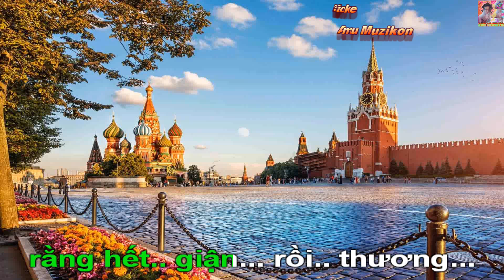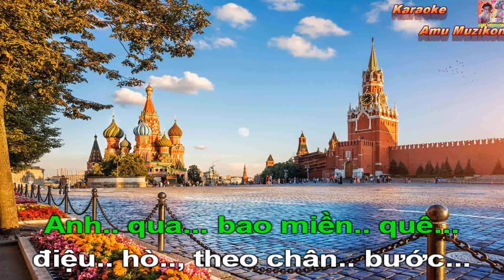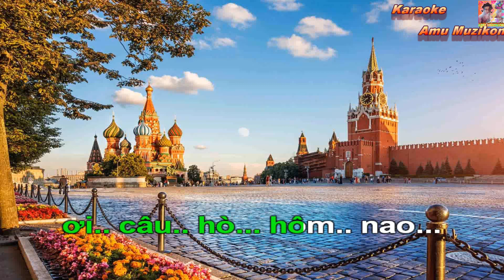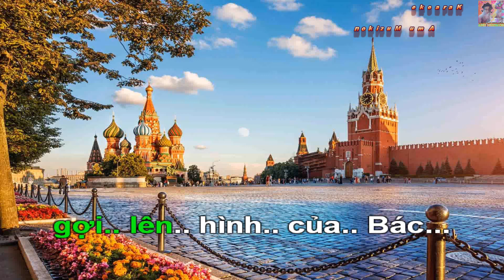Karaoke Giữa Mạc Tư Khoa Nghe Câu Hò Nghệ Tĩnh Ngọc Sơn